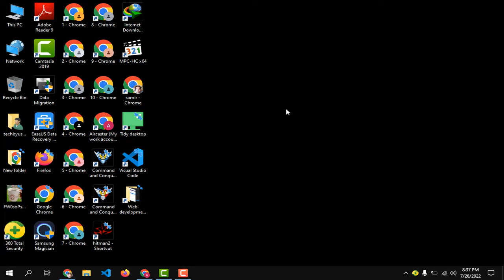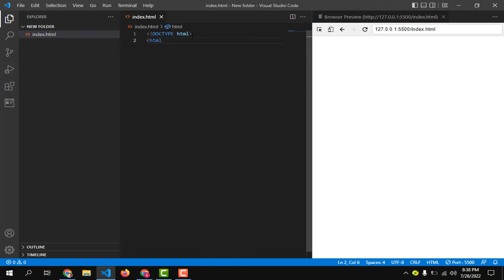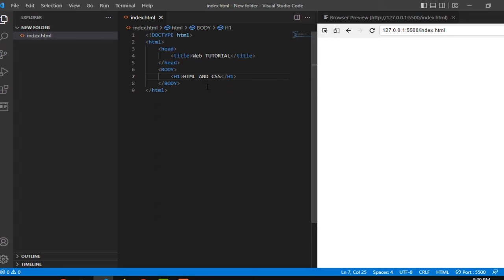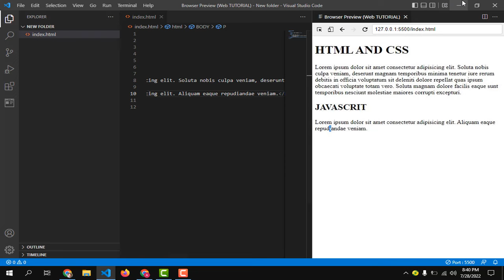Show Chrome Browser Side By Side In Visual Studio Code | Auto Refresh Browser In Visual Studio Code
In this vide, you will learn How to Show a Chrome Browser Refreshes Automatically side by side in a Visual Studio Code.

***MASTER HTML & CSS IN 3 MONTHS***

Earn Money as a Freelancer by Mastering HTML & CSS in Just 3 Months. I Have Comprehensive Guide on how to Learn HTML & CSS as a Beginner. You Will get Step By Step guidance in the Form of Google Spreadsheet.

Normally, with Live server Extension Plugin, your Visual studio code will preview all the Code changes in a Separate Browser, not Inside of the Visual Studio code.

For many people, It's not a good preview. They want to have a Browser inside Visual Studio Code that refreshes automatically and shows a Preview of the Code.